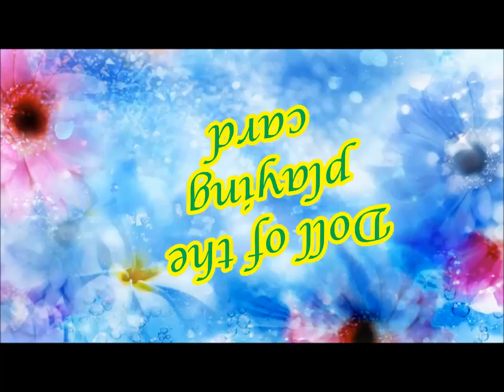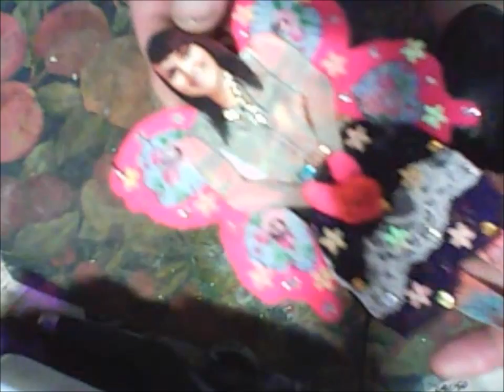First Flower Fairy